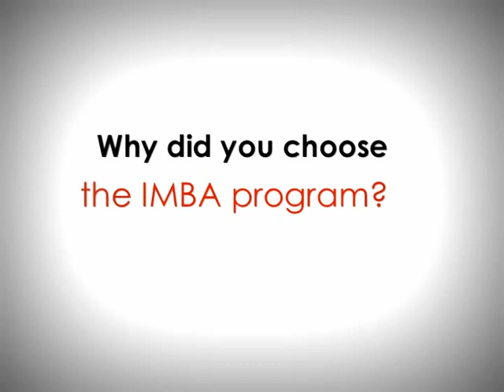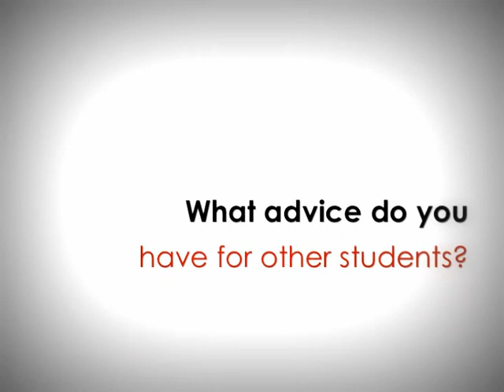Daniels Pioneer of the Week - Mary Xu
Meet Mary: Daniels IMBA student with dreams of putting her international experience to work in order to better the world. Always dancing, always smiling, Mary's sunny disposition exemplifies what it means to be a Daniels Pioneer.